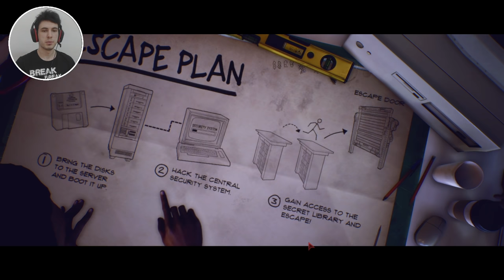GERİLİM FİLMİ TADINDA - EKİP SAVAŞA GİDER GİBİ ! LAST YEAR THE NIGHTMARE TÜRKÇE